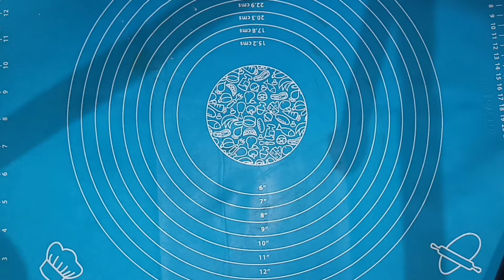சுலபமான முறையில் இனிப்பு சமோசா | Sweet Samosa | ( Spicy Snacks Into Sweet Snacks Tamil ) EPISODE 1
ஸ்வீட் சமோசா செய்ய தேவையான பொருட்கள்

1. மைதா
2. கோதுமை
3. உப்பு
4. ஏலக்காய் பவுடர்
5. நெய்
6. எண்ணெய்
7. வேர்கடலை
8. தேங்காய் துருவல்
9. பேரீச்சம்பழம்
10. சீனி
11. போடி புட்
12. தண்ணீர்

                         English

Ingredients for making sweet samosa

1. Maitha
2. Wheat
3. Salt
4. Cardamom powder
5. Ghee
6. Oil
7. Peanuts
8. Grinding coconut
9. Pears
10. Sugar
11. Bodi Foot
12. Water

இப்படிக்கு
Rani's kitchen Tamil